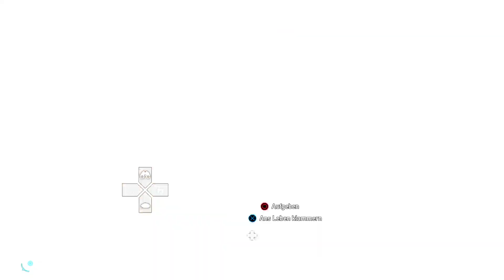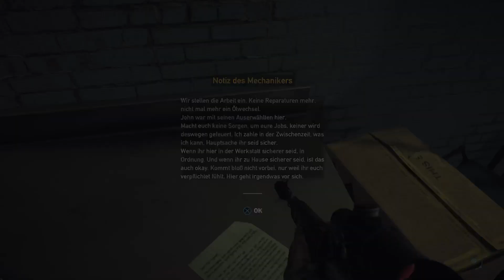Die Chaoten in Hope County - mit @liviskus (Far Cry #003) [18+]